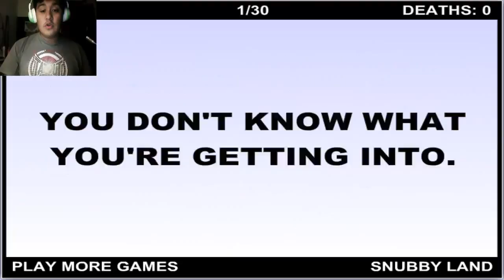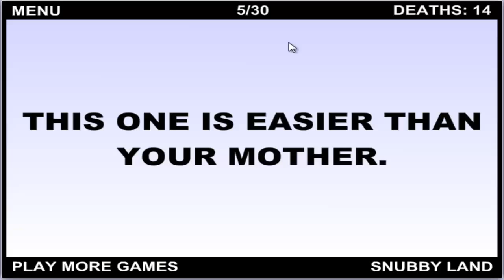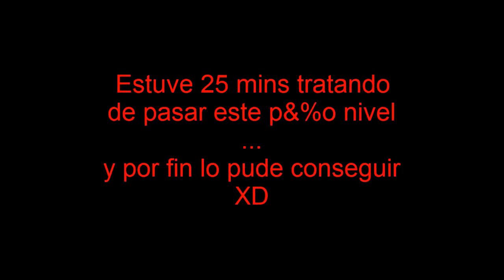¡¡¡UN FENÓMENO JUGANDO LO MAS PINCHE DIFÍCIL DEL MUNDO!!!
Hola denuevo, he aqui jugando el juego mas dificil del mundo y pues... no me fue nada bien pero minimo estuvo entretenido :3

META: LLEGAR A LOS 800 SUSCRIPTORES (por el momento)

tengan buen dia, tarde y noche, sayonara minna...!!!